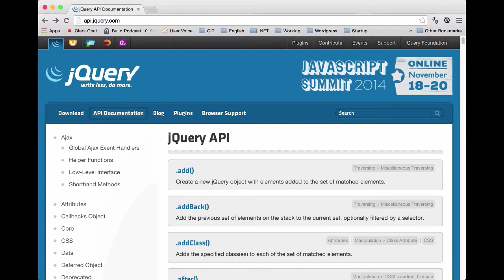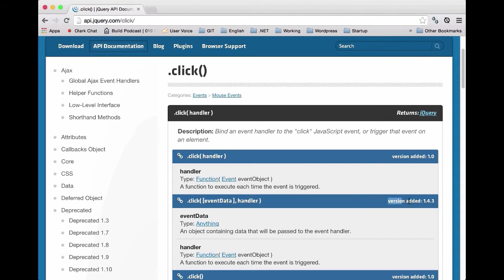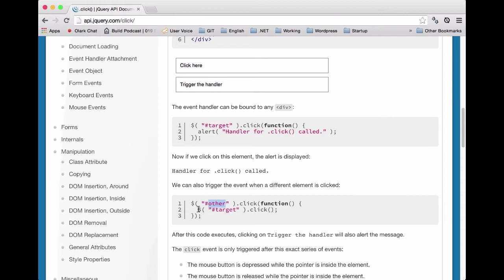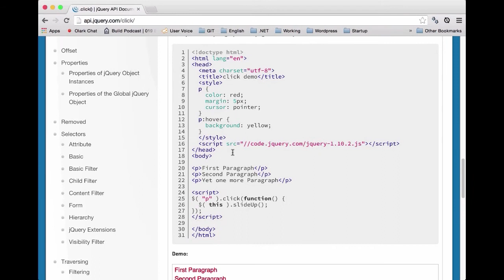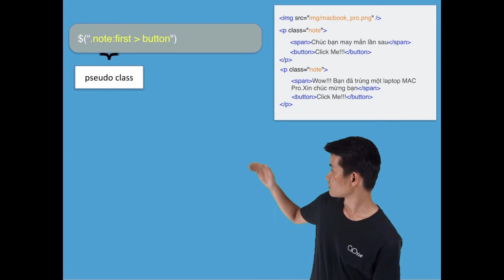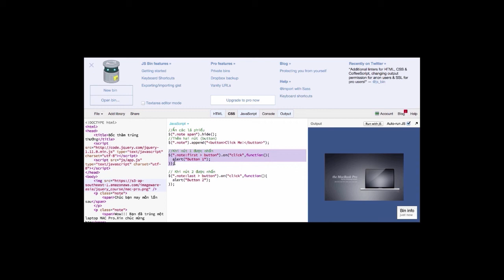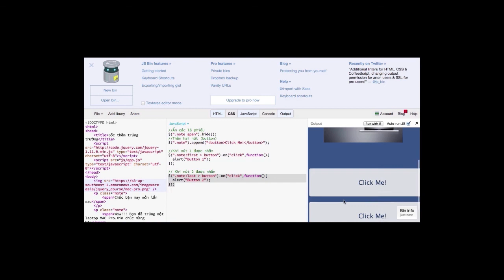Học jQuery cơ bản bài 12: Đăng ký sự kiện `click` chuột